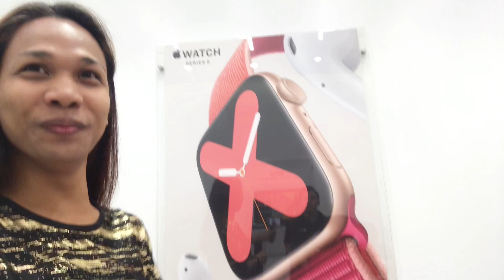Bumili ng "APPLE Watch Series 5" ang mga Madam BONGGA!!!